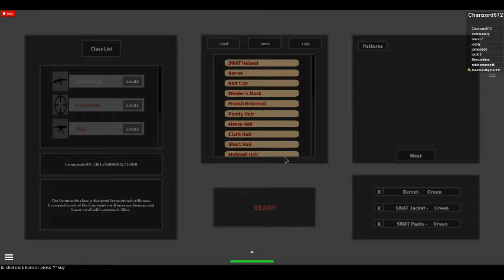Part 1 of blood feast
Me having some fun